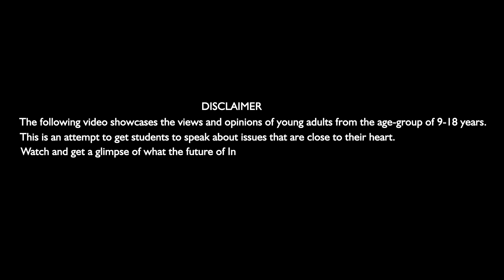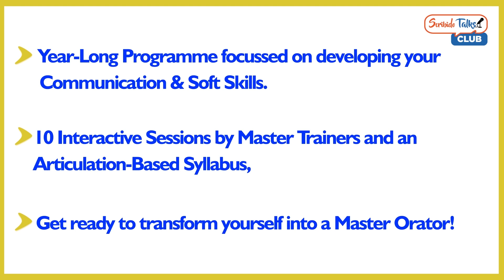We Can If You Will I Owee Satpute I City Pride School I Scribido Talks @ Pune City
(Senior Category) If given a chance, even a stone changes into a diamond. Owee talks about the changes we can see tomorrow, if we work for it today.